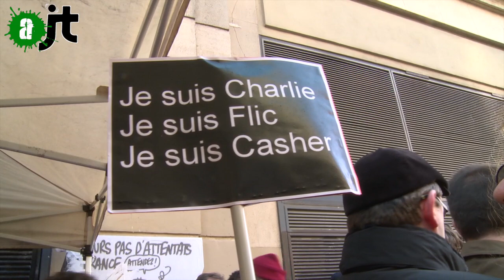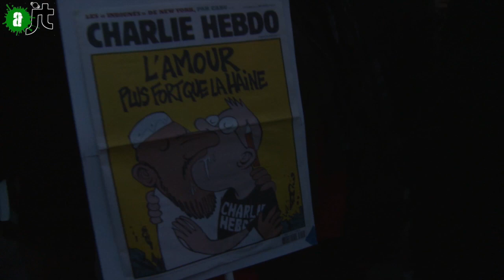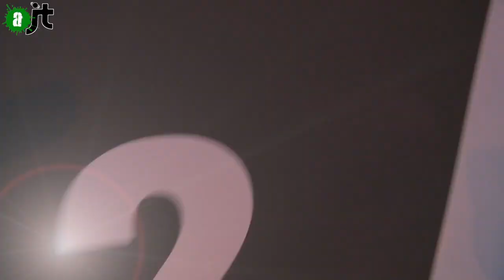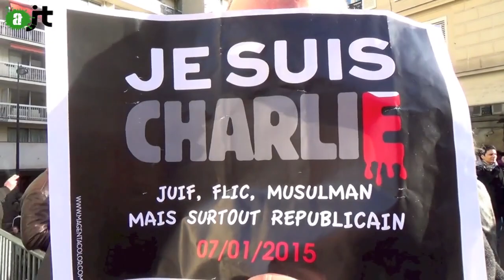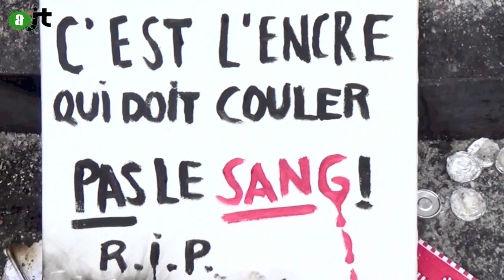AlterJT Spécial Charlie - anti-terroriste, action anti-austérité, Dild, hommages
Au menu de cette édition du 15/01/2015 (Spécial Charlie) :

- Je suis Charlie, mais...
- loi anti-terroriste (9:52)
- attentat frite-mayo (14:30)
- Dild de 1 minute 69 (15:24)
- hommages aux victimes (17:38)